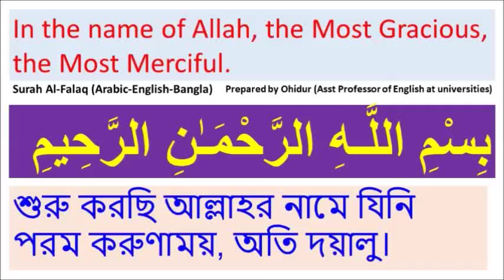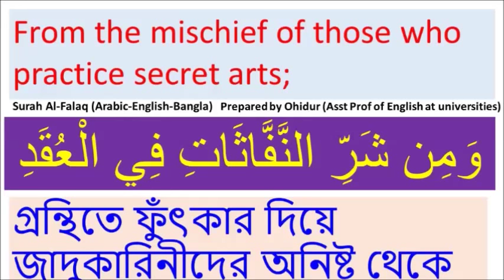Surah Al-Falaq সূরাহ ফালাক in Arabic, English & Bangla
This video is the slid show of the Surah Al-Falaq in Arabic alphabets and its translations in the English and Bangla languages.

1) You can practice recitation with the Arabic transliteration.

2) You can memorise the surah while watching the video.

3) You can understand the surah by English and Bangla translations.

4) You can learn how to read Arabic.